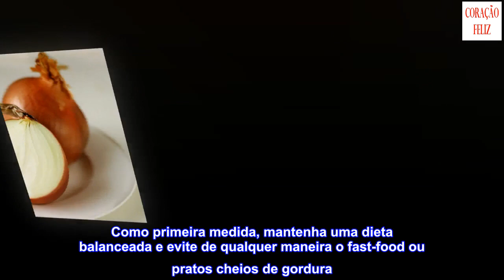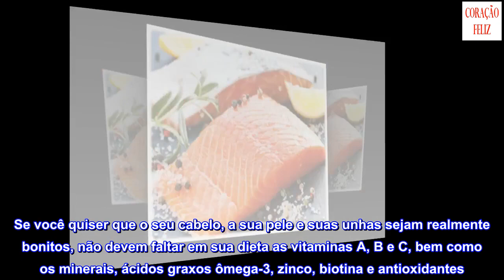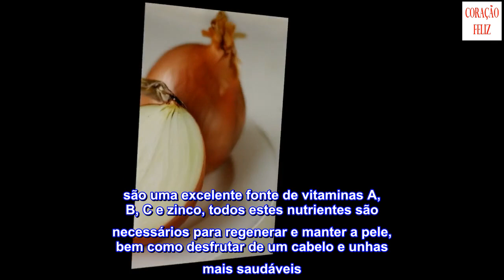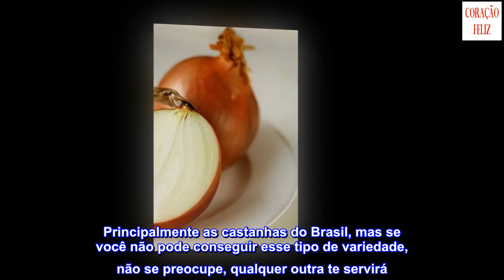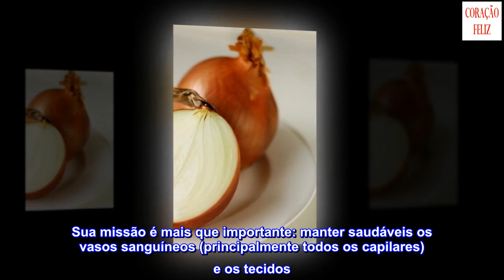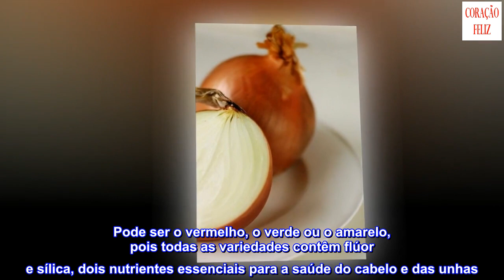Alimentos para melhorar a saúde do cabelo, pele e unhas